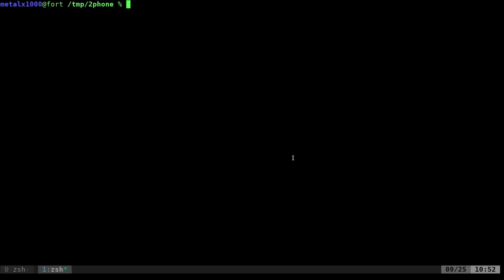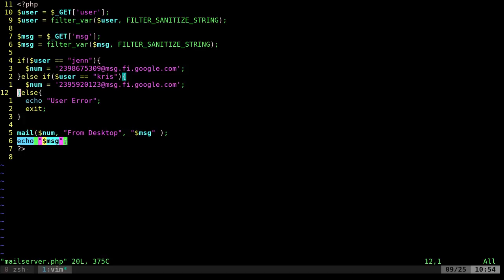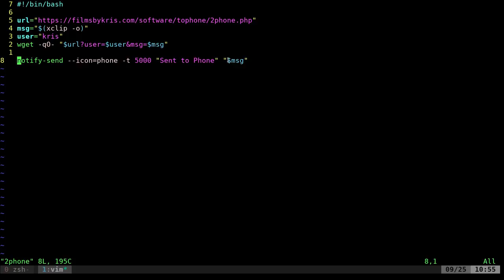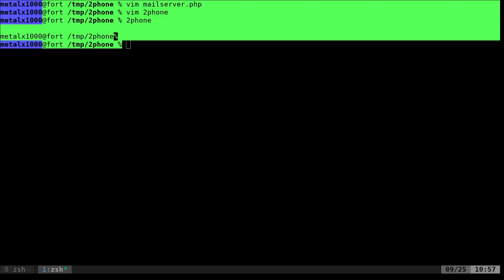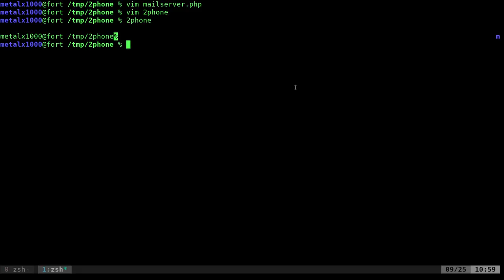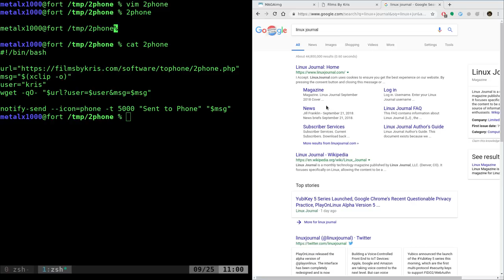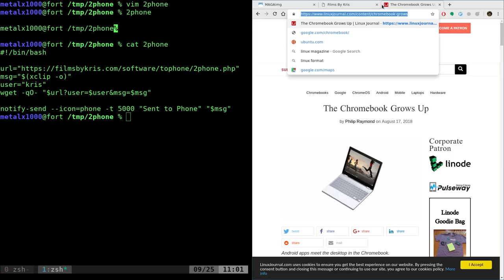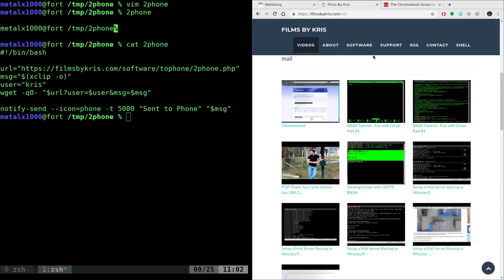Scripting SMS Text Message Notifications to your Phone Linux Shell Script BASH Tutorial